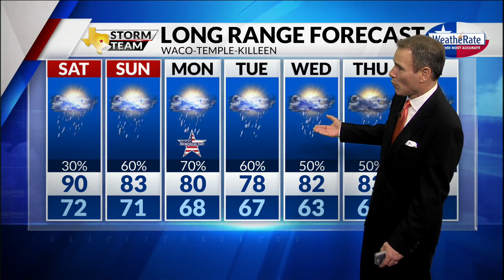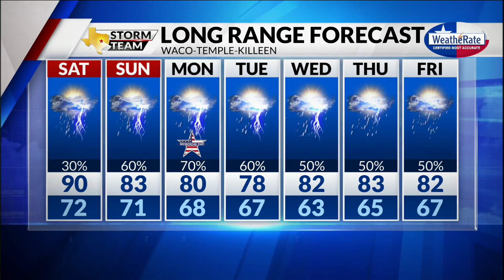Friday Forecast with Chief Meteorologist Mike LaPoint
Hope everybody likes rain. Chief Meteorologist Mike LaPoint has the latest.